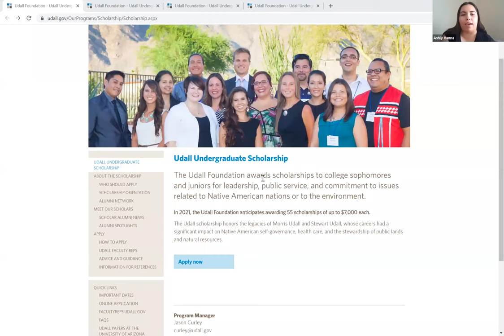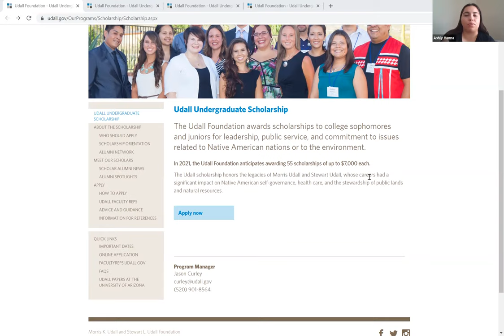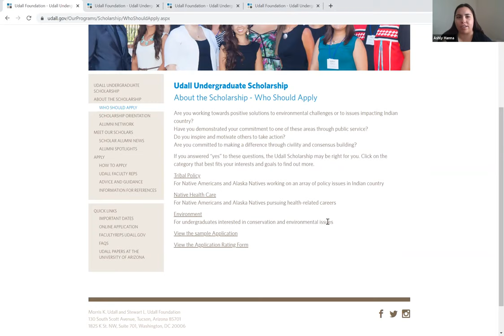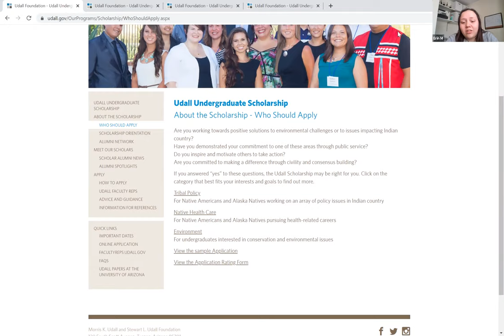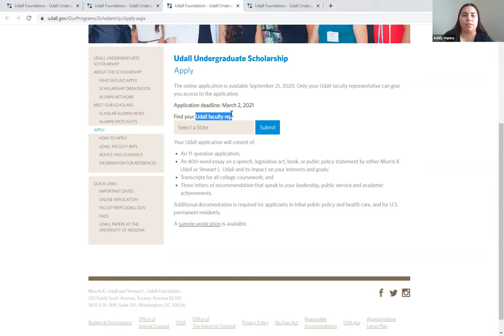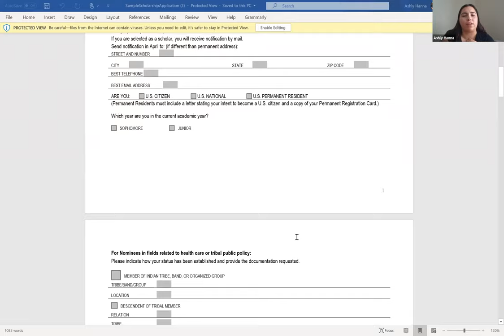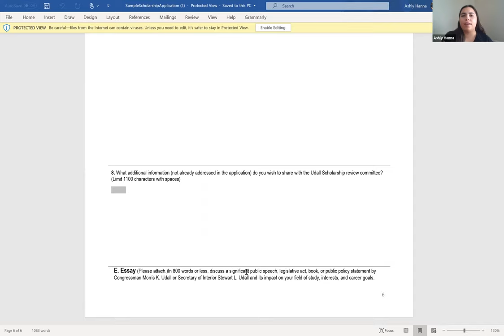ERIN MORIN INTERVIEWS ASHLY HANNA, 2019 AND 2020 UDALL SCHOLAR (PART 1)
The Udall Foundation awards scholarships to college sophomores and juniors for leadership, public service, and commitment to issues related to Native American nations or to the environment. In 2021, the Udall Foundation anticipates awarding 55 scholarships of up to $7,000 each. The Udall scholarship honors the legacies of Morris Udall and Stewart Udall, whose careers had a significant impact on Native American self-governance, health care, and the stewardship of public lands and natural resources.

Erin Morin, a pre-med student from the Turtle Mountain Band of Chippewa, interviewed Ashly Hanna about the Udall. Erin, who has served her tribal community in multiple ways prior to enrolling at UND, will continue to serve her community both as a student and as an alumna. Below are her questions:

What is the Udall Undergraduate scholarship?
Who can all apply to this scholarship? Is it just limited to Native Americans?
To apply for this application, what do I need to complete?
Where do I find quick Q and A's?
What does the application look like?
What takes place at the Udall orientation?
If I applied and didn't get accepted, what are the benefits to applying?
What do you think are common mistakes that students make in their applications?
Do the Udall themselves look at the application?
Do you have any advice on the essay?
Do you choose articles that the foundation already has on Morris and Stewart Udall?
Do you have to do anything after you accept the scholarship and already attended the orientation?